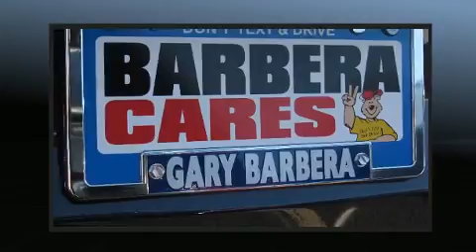2020 Dodge Durango SXT PLUS AWD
Barbera's Autoland
7810 Roosevelt Blvd.
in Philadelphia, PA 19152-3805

Load your family into the 2020 Dodge Durango. Under the hood you'll find a 6 cylinder engine with more than 270 horsepower, and all wheel drive keeps this model firmly attached to the road surface. Dodge prioritized comfort and style by including: delay-off headlights, front and rear reading lights, front bucket seats, power door mirrors, an overhead console, a roof rack, and more. Third row seats expand the maximum passenger capacity to 7. Audio features include an AM/FM radio, steering wheel mounted audio controls, and 6 speakers, enhancing the audio experience throughout the interior. Dodge also prioritized safety and security with features such as: dual front impact airbags, head curtain airbags, traction control, brake assist, anti-whiplash front head restraints, ignition disabling, an emergency communication system, and 4 wheel disc brakes with ABS. Electronic stability control ensures solid grip atop the road surface, no matter how challenging the driving conditions. We have a skilled and knowledgeable sales staff with many years of experience satisfying our customers needs. We'd be happy to answer any questions that you may have. Please don't hesitate to give us a call.